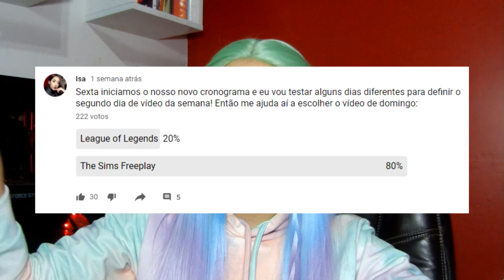A CLEÓPATRA VIROU FEITICEIRA! The Sims Freeplay #5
VÍDEO EDITADO POR @vitormainnunu
Finalmente a torre de magia ficou pronta e a Cleozinha foi investigar!